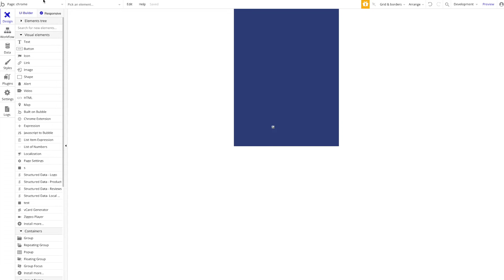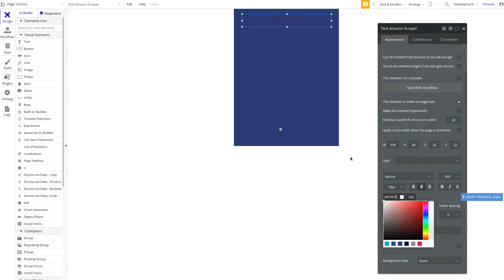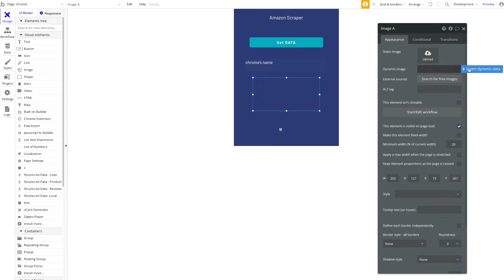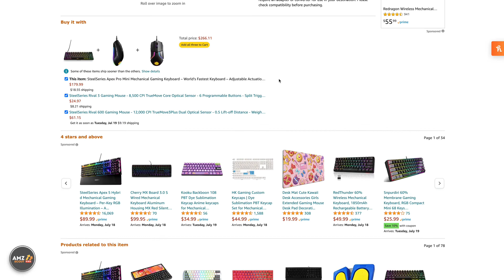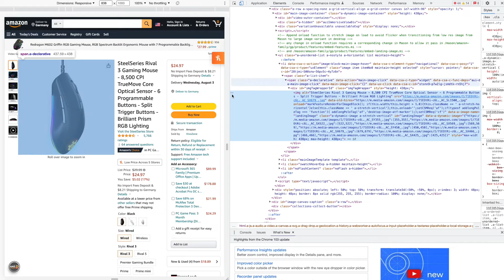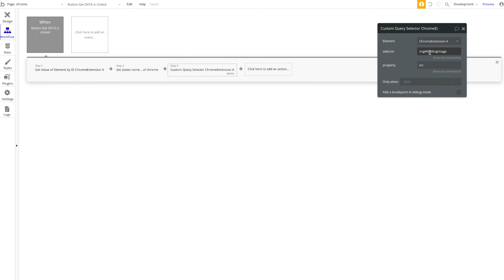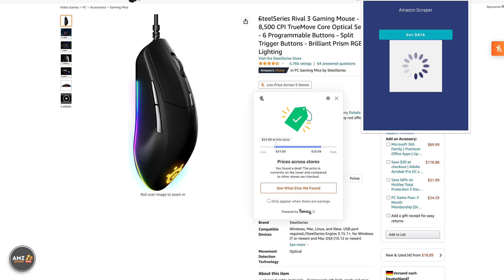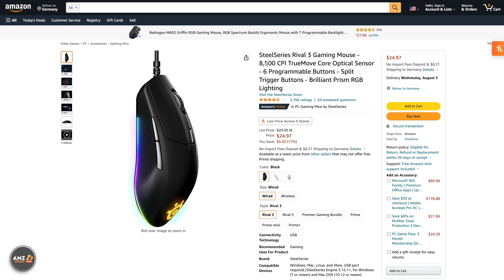Build an Amazon Scraper Chrome Extension without code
This chrome extension will grab the product name and image of every product.

// Nocode HQ
Nocode HQ is an online platform that supports you in your journey building software with nocode.
Build Websites, Mobile Apps, Chatbots, Automations and more without learning how to code. Use our Nocode Tutorials and Templates to build fully fledged digital products.

// Bubble Plugins
We are one of the biggest Bubble plugin developers. You can view our full range of plugins